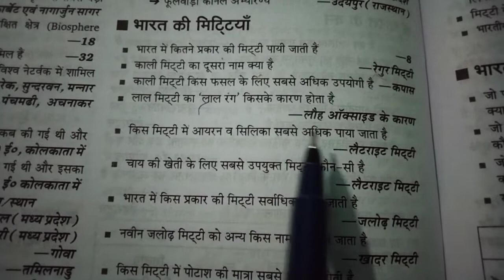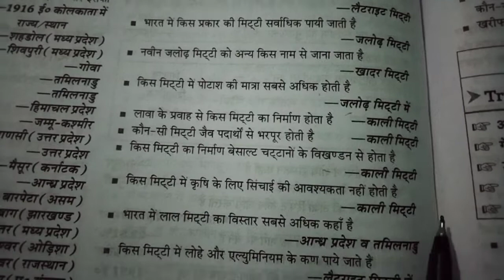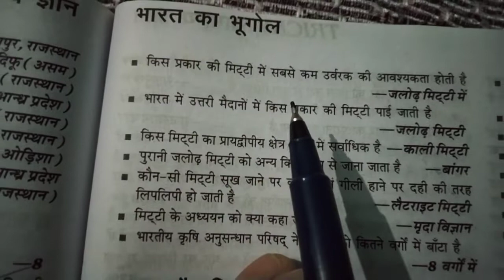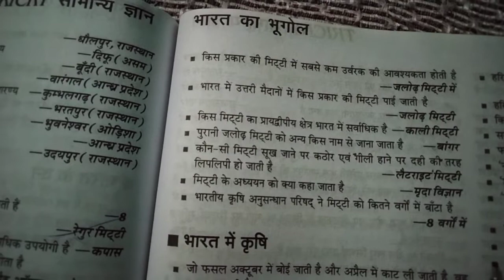UPSSSC PET Classes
PET classes
PET UPSSSC ki classes
PET MCQ